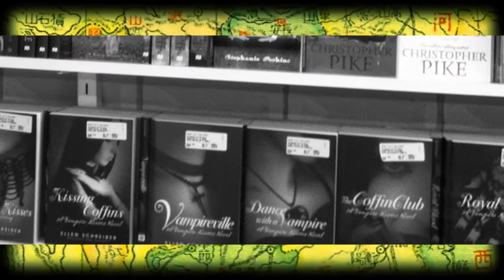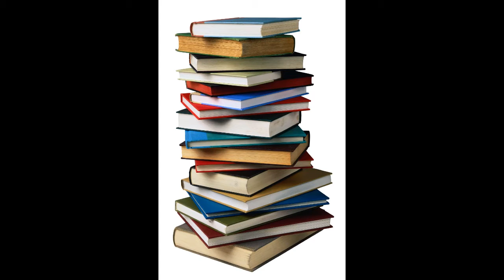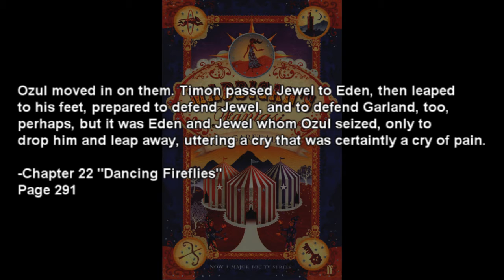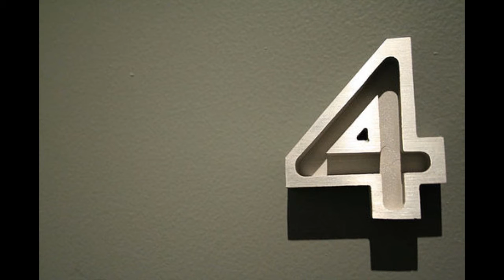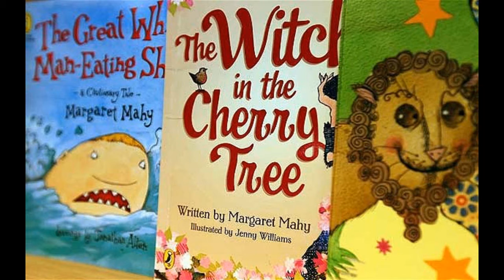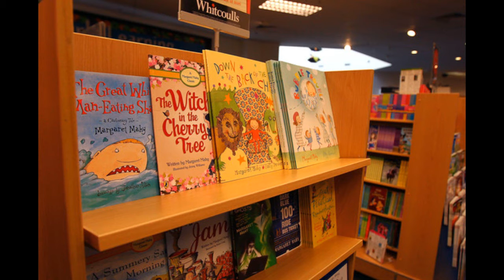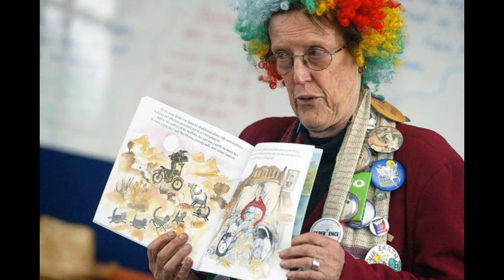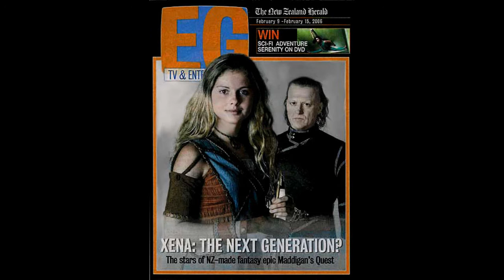Maddigan's Fantasia - A Book Review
Originally posted on May 28, 2014. Greg dives into post-apocalyptic fantasy with a book by famed New Zealand author Margaret Mahy.